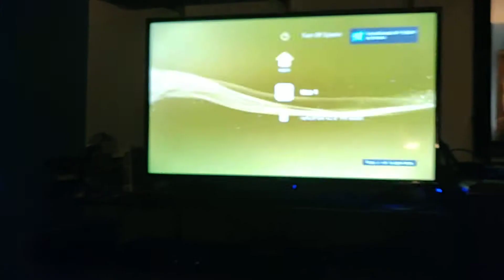Wired Switch controller on PS3